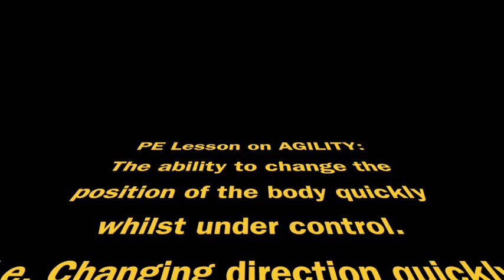Lesson 2 KS2 PE lesson on Agility Drills